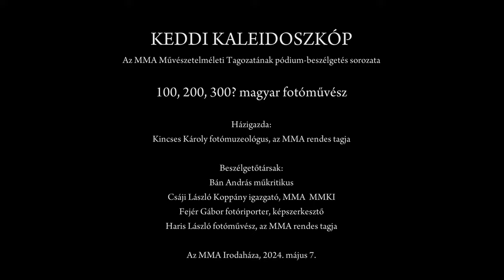Keddi kaleidoszkóp – 100, 200, 300? magyar fotóművész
Keddi kaleidoszkóp – A Magyar Művészeti Akadémia Művészetelméleti Tagozatának pódiumbeszélgetés-sorozata

Házigazda: Kincses Károly fotómuzeológus, az MMA rendes tagja

Beszélgetőtársak:

Bán András, műkritikus
Csáji László Koppány igazgató, MMA MMKI
Fejér Gábor fotóriporterr, képszerkesztő
Haris László fotóművész, az MMA rendes tagja

Az MMA Irodaháza, 2024. május 7.